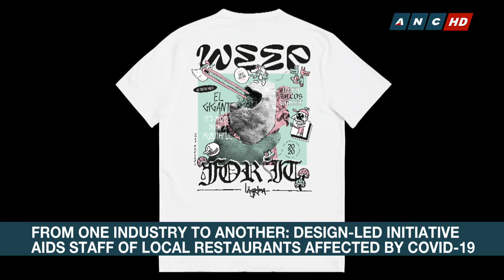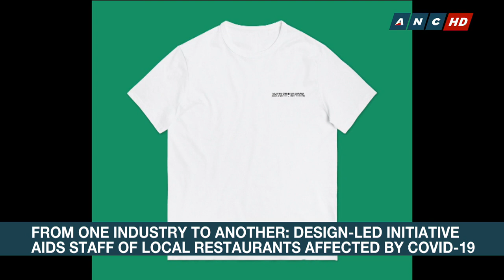Filipino youth launch design initiative to aid staff of local restaurants affected by COVID-19| ANC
With the COVID-19 crisis gravely affecting the food and restaurant industry, two friends launch a design initiative- creating t-shirts made for local restaurant establishments- in a bid to support them amid the pandemic.